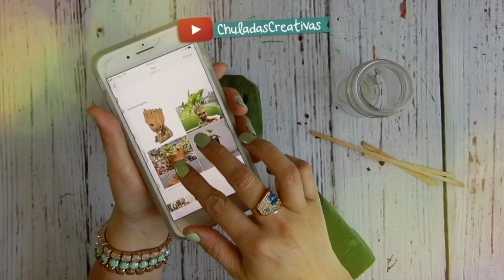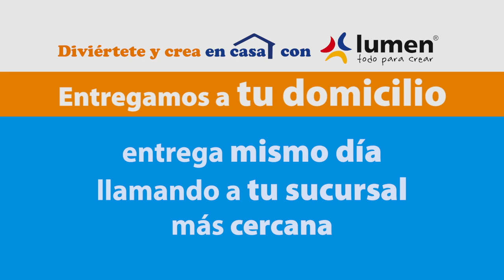CreaEnCasa Una maceta de Baby Groot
Recuerda que puedes adquirir todo el material Descubre más ideas en nuestro blog